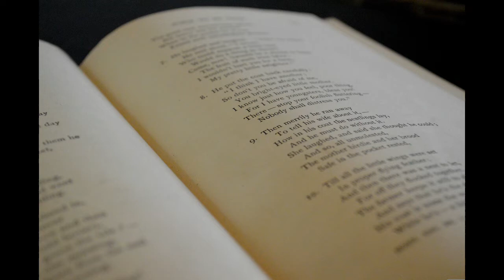Henry Wadsworth Longfellow - Collection I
Oral reading of a trio of poems written by Henry Wadsworth Longfellow. These were published soon after his marriage to Fanny Appleton; he was deeply in love with her, and his only love poem, 'The Evening Star', is an homage to her. The trio were included in a collection of his poems of 1845, 'The Belfry of Bruges'.

*The Day is Done (1844) 0:00
*The Arrow and the Song (1845) 2:02
*The Evening Star (1845) 2:48

The three are straightforward in their interpretations: 'The Day is Done' speaks to a desire to listen to poetry that soothes sorrow, rather than reminds the narrator of the long toil of life; 'The Arrow and the Song' compares the physical and intangible, of loss and discovery, lending the reader hope through friendship; and the last compares his love, Fanny, to 'The Evening Star', Hesperus (Venus).